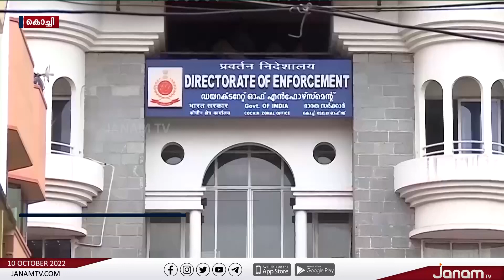മസാലബോണ്ട് കേസ്; EDയുടെ തുടർ സമൻസുകൾ ഹൈക്കോടതി മരവിപ്പിച്ചു